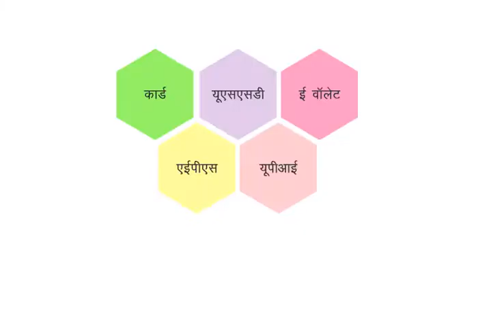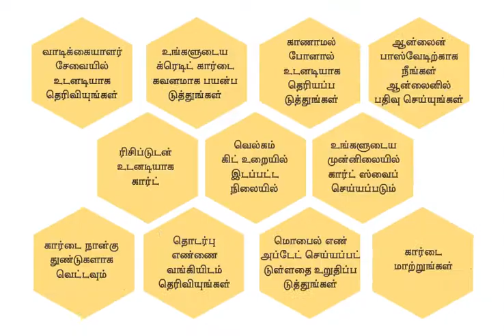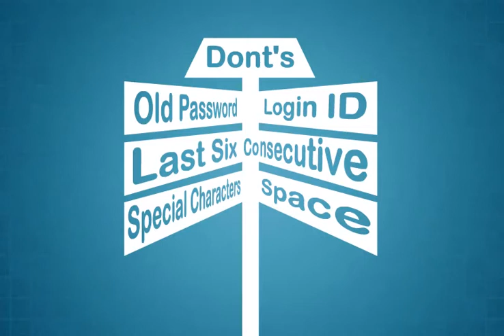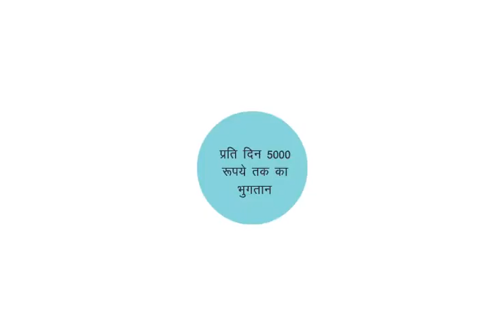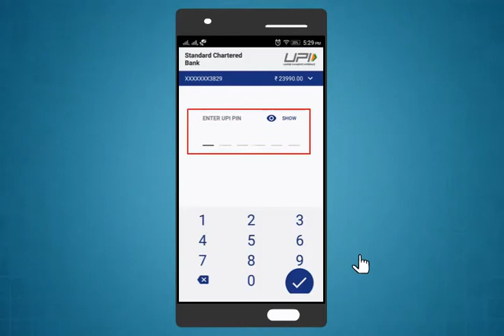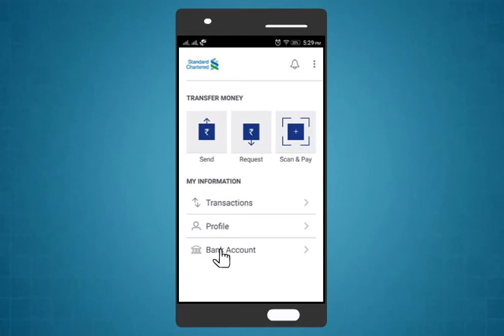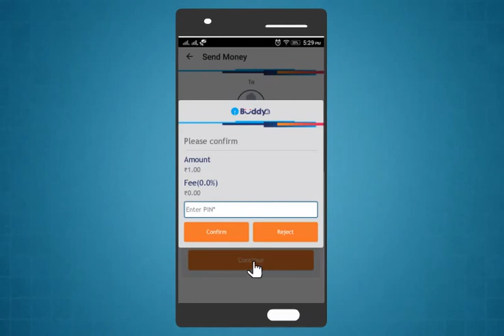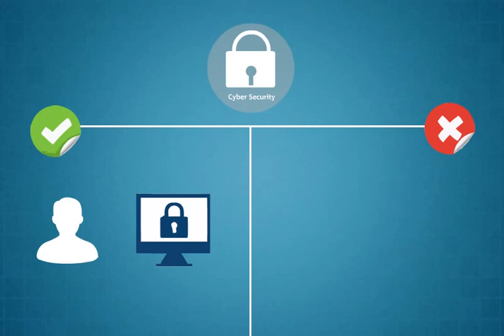Module-13_digital_financial_services(Tamil)